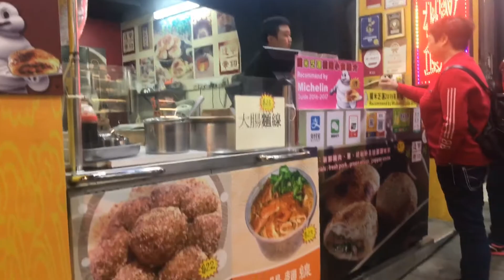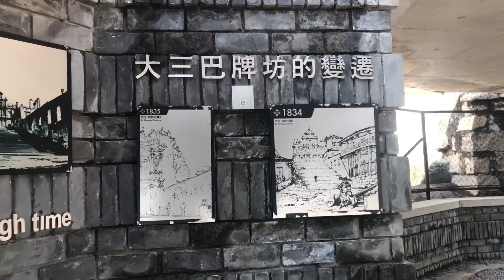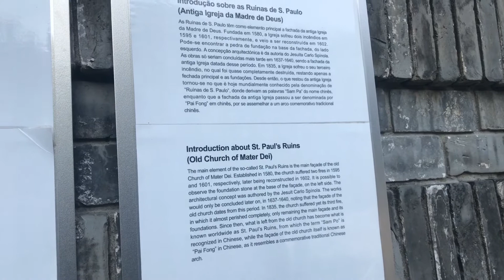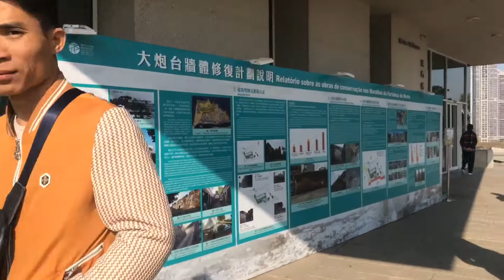Sweet Scape to Macau | Blohm's Journey